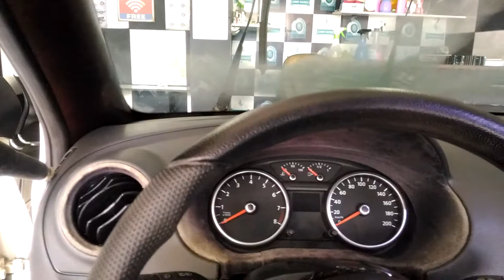Higienização de ar condicionado com Vapor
Mais um serviço exclusivo de nossa loja.
Com a higienização de ar condicionado a vapor você fica livre 99,9% de bactérias e odores e com isso promove uma melhor qualidade de vida pra você.